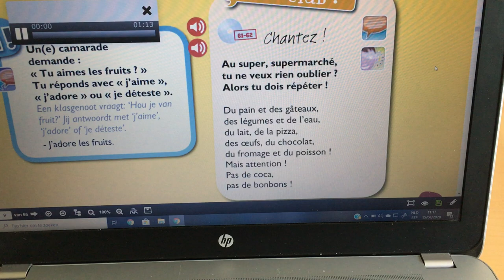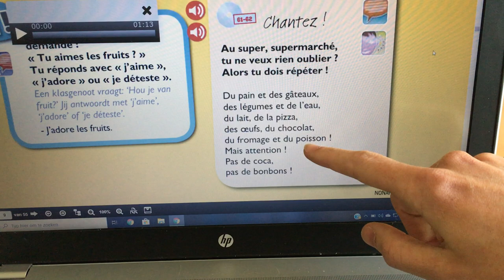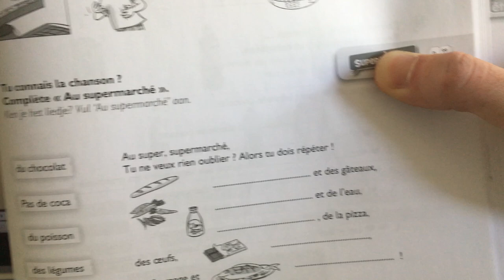Frans Superclub Chantez!